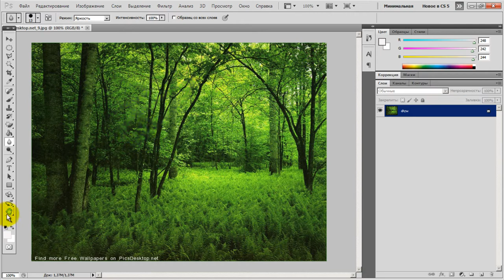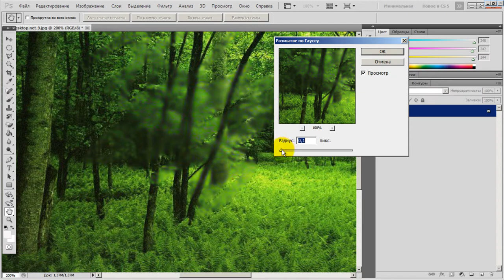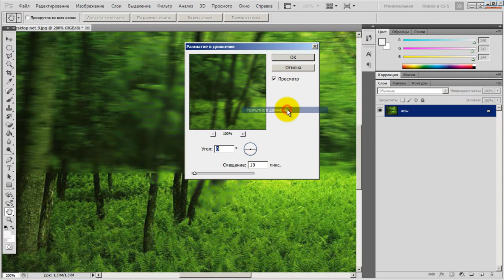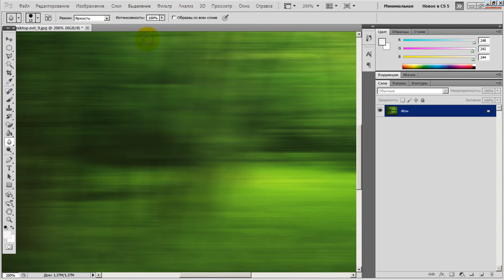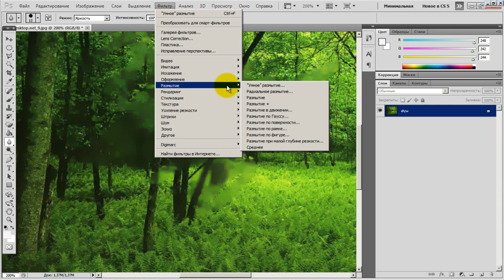Как в фотошопе размыть фон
Многие задаются вопросом "как в фотошопе размыть фон?". Очень просто! Смотрите как в фотошопе размыть фон в этом видео уроке. Так же как в фотошопе размыть фон смотрите